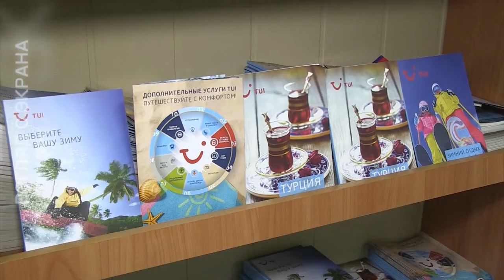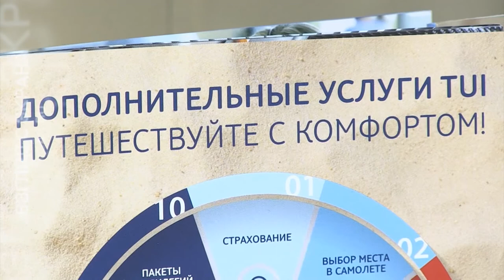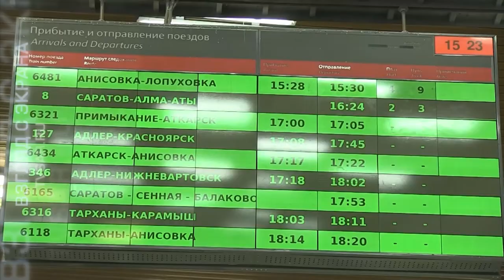Саратовские туристы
За прошедший год 30 тысяч саратовцев отдохнули за рубежом. По сравнению с 2018 годом число выехавших за границу выросло на 10 процентов. Наиболее популярные направления - Турция и Греция.

Вместе с тем, популярность российских курортов также продолжает расти. В 2019 году саратовцы выбирали для отдыха Крым, Ставропольский и Краснодарский края, Москву, Санкт-Петербург и Татарстан.  Подробности на сайте ИА "Взгляд-инфо".